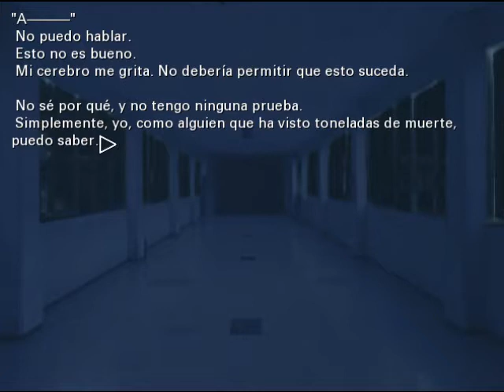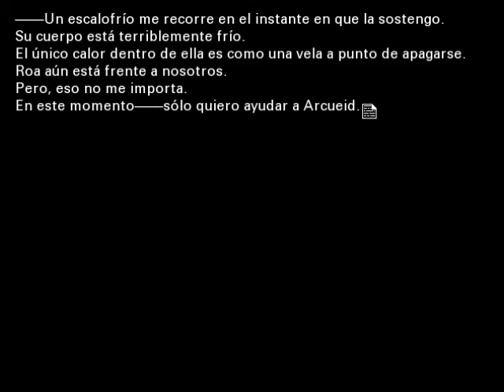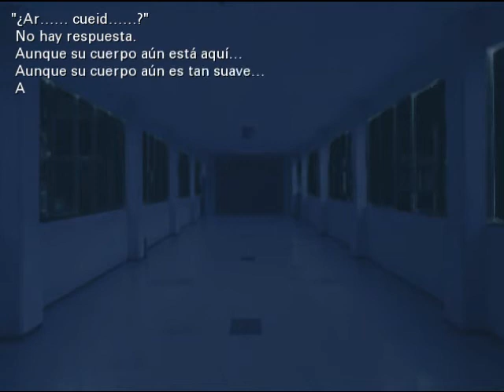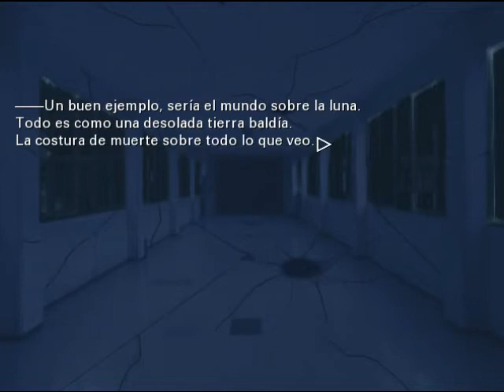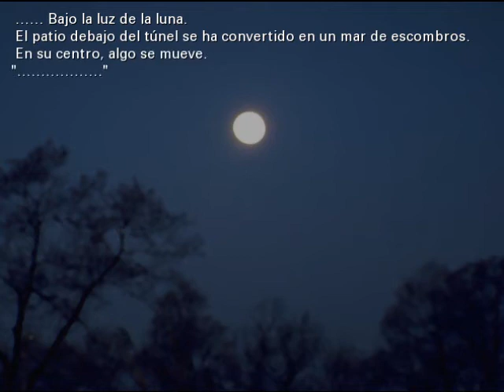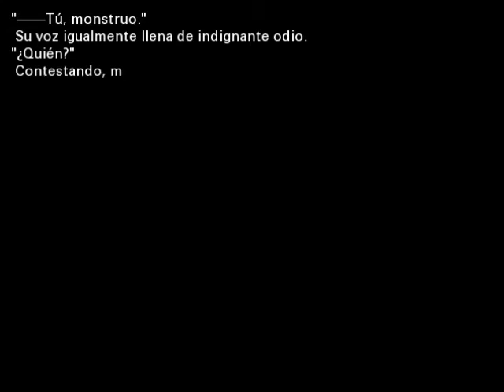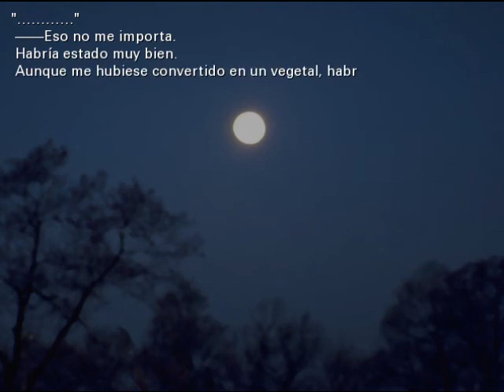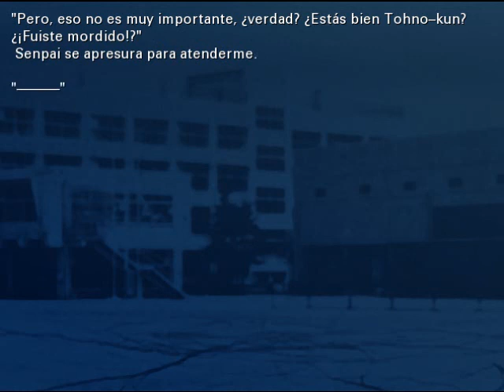Tsukihime Día 11 (Ruta de Arcueid) parte 4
Día 12, El Mundo de la Luna, parte 3.

Con esto acaba la ruta de Arcueid. Sólo falta el epílogo.